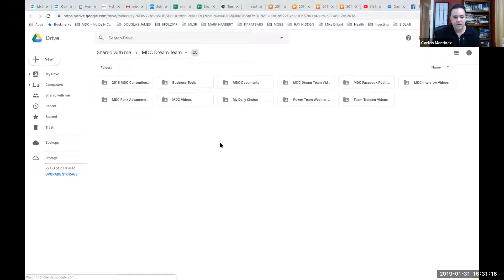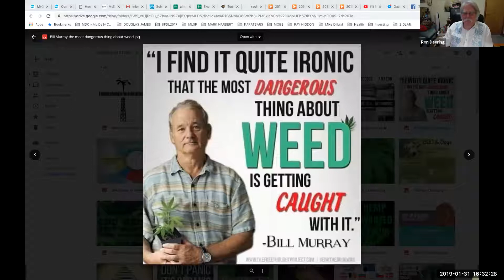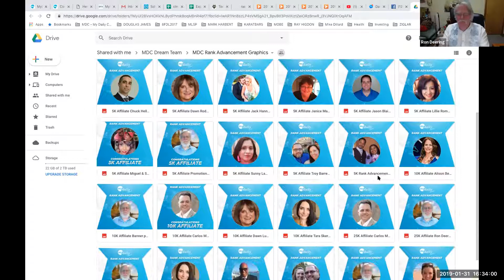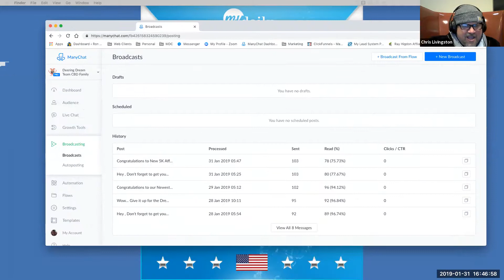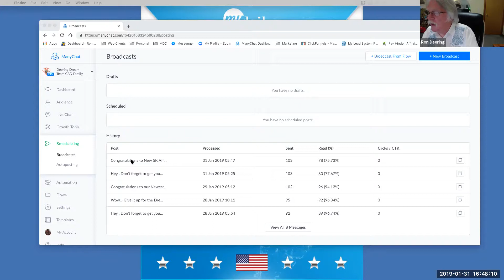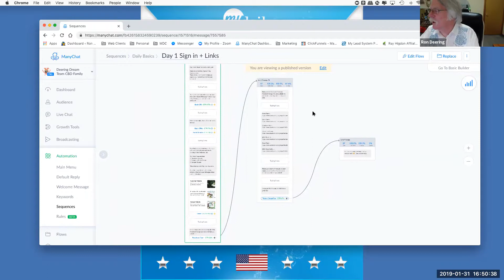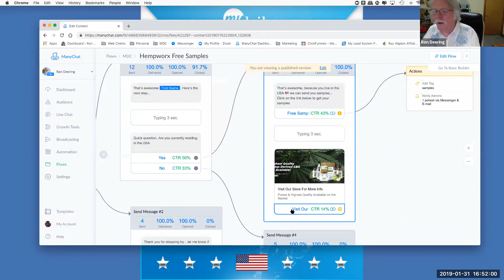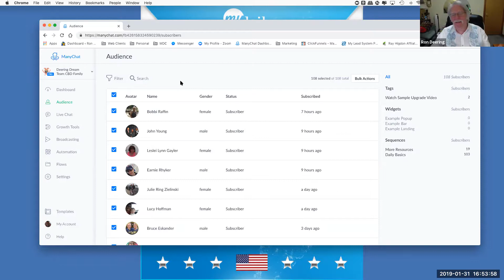Training with Team Hope 1 31 2019